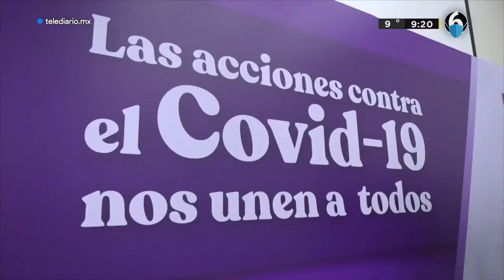Aumentarán contagios de Covid-19 en Coahuila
El Gobernador de Coahuila, Miguel Ángel Riquelme advirtió que durante los próximos 15 días se elevarán los contagios por Covid-19.